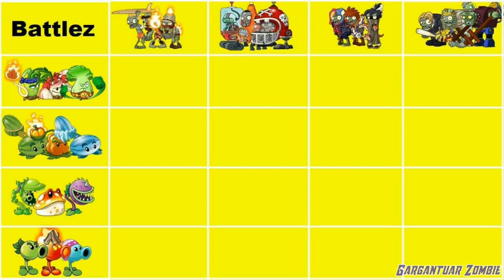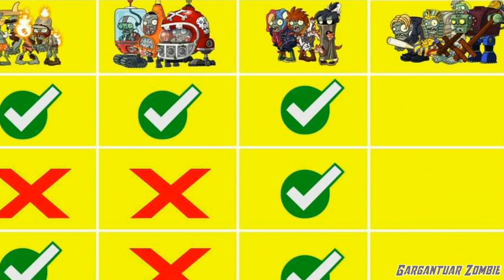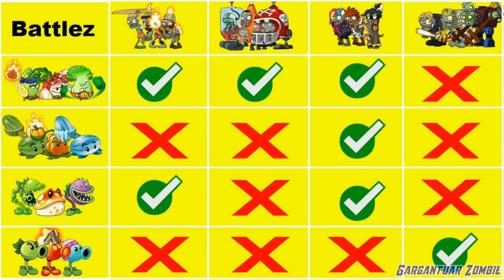Team PEA Vs Team PULT Vs Team EAT Vs Team PUNCH - Pvz 2 Plant Vs Plant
4 Team Plants VS 4 Team Zombies - Pvz 2 Plant Vs Plant

INFO ALL TEAM PLANTS
- Team Punch: Wasabi Whip - Parsnip - Bonk Choy
- Team EAT: Chomper - Snap Pea - Toadstool
- Team PEA: Snow Pea - Fire Pea - Repeater
- Team PULT: Melon Pult - Winter Melon - Pepper Pult